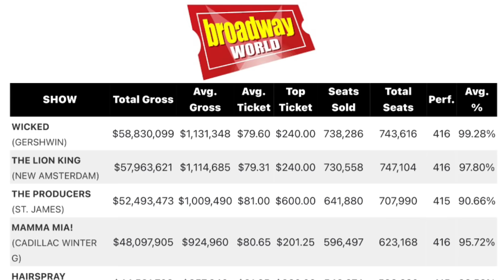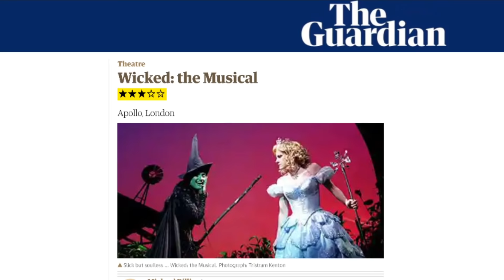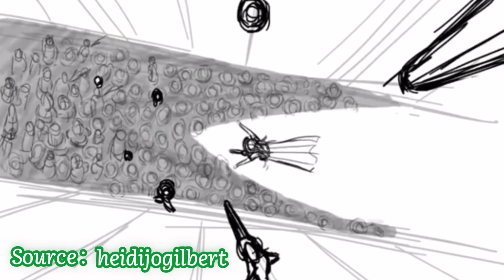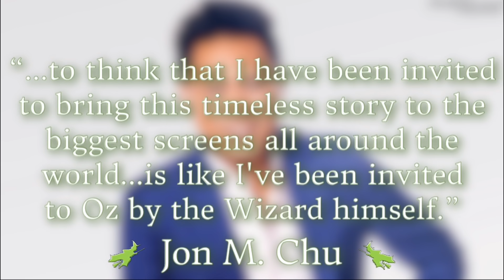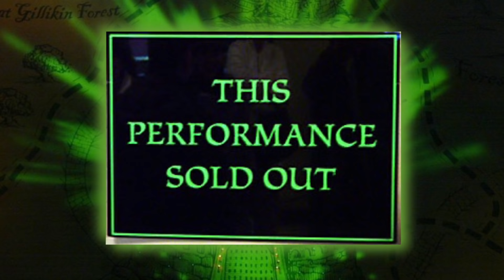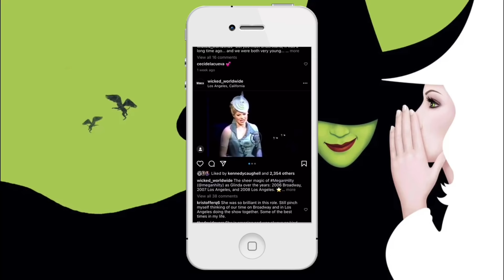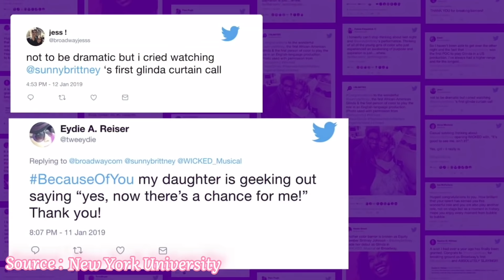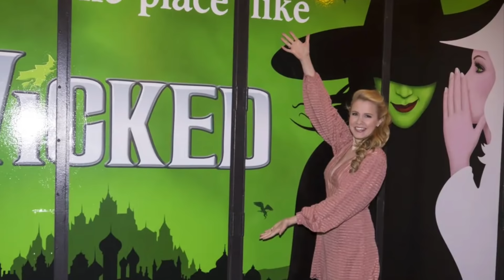Behind The Curtain: The History of WICKED (Part Two)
In Part Two, we take a look at the massive impact WICKED has had on pop culture as well as film, television, and Broadway. Plus, we hear from two incredible actresses who’ve tackled the roles of Elphaba and Glinda, Laurel Harris (Elphaba) and Ginna Claire Mason (Glinda) AND hear more from Ben Cameron and Kathy Deitch!

Follow Laurel Harris on Instagram: @laurelnyc
Follow Ginna Claire Mason on Instagram: @ginnaclaire
Follow Ben Cameron on Instagram: @bendoesbroadway
Follow Kathy Deitch on Instagram: @ladeitch

Ben Cameron - BroadwayPlus.com/BenCameron
Laurel Harris - BroadwayPlus.com/LaurelHarris
Ginna Claire Mason - DoubleNameWitches.com

Behind The Curtain explores the histories of Broadway shows, from the flops to the long running hits. Find out all the drama that happened on and off the stage of your favorite Broadway shows!

CHAPTERS
0:00 Intro
2:25 WICKED Hits The Road
4:18 Universal Studios Japan
5:08 WICKED Opens in London
5:52 Making Changes
6:55 WICKED Around the World
7:24 WICKED in Pop Culture
9:18 WICKED’s Influence
11:00 WICKED’s Movie Troubles
12:54 Laurel Harris
17:11 Ginna Claire Mason
20:31 Elphie + Glinda Forever
22:30 15th Anniversary
24:01 Bootlegs
25:37 Lack of Diversity
27:24 Brittney Johnson Makes History
29:09 2020
31:01 Conclusion